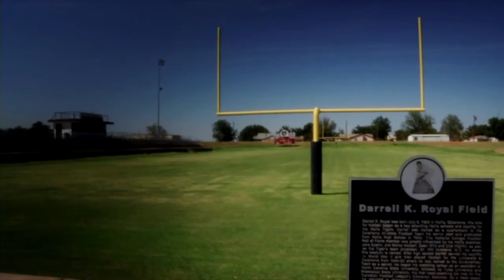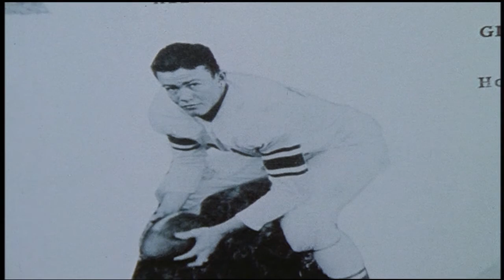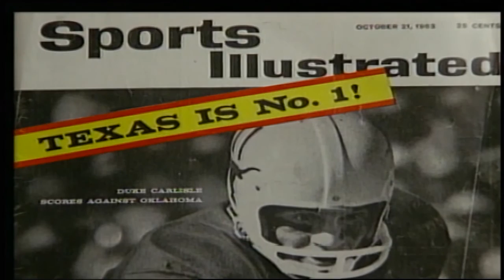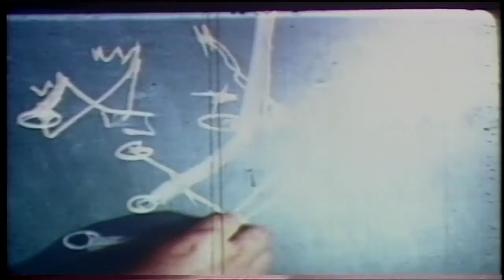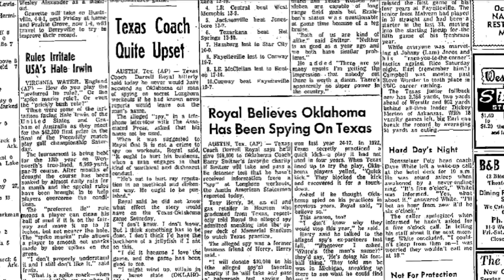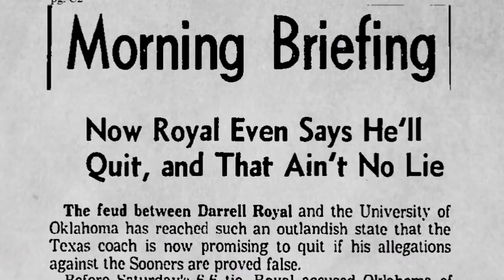Red River Life - Darrell Royal